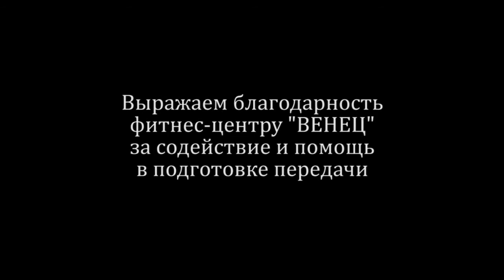треня Выпуск 7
ТРЕНЯ: возвращение после дня рождения и небольших «каникул»